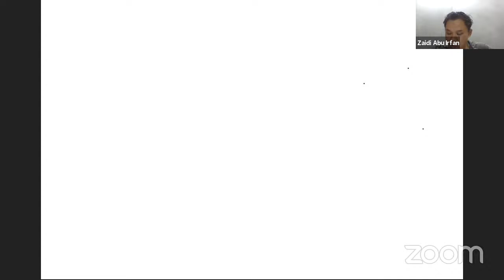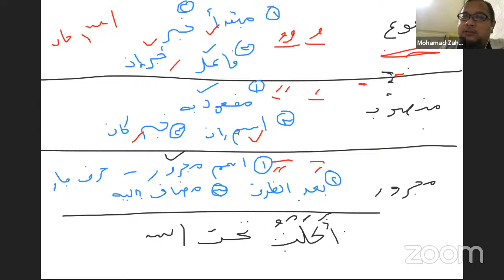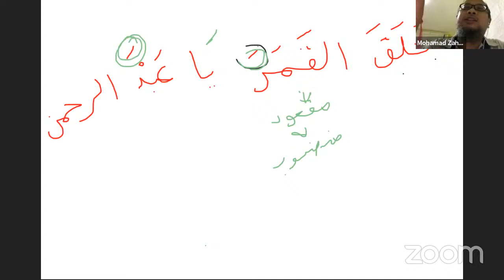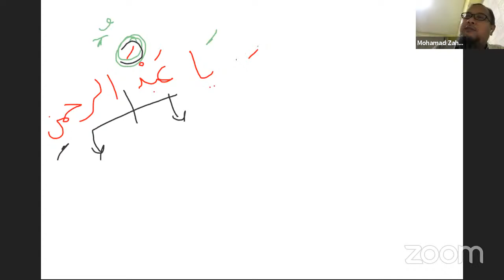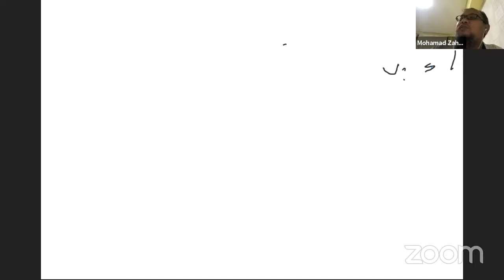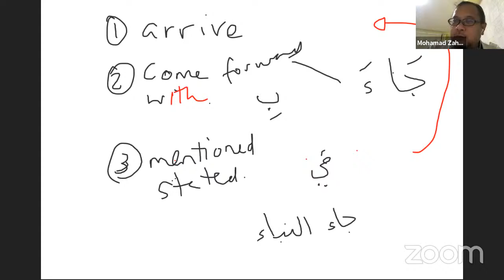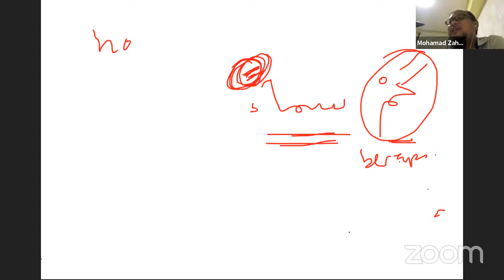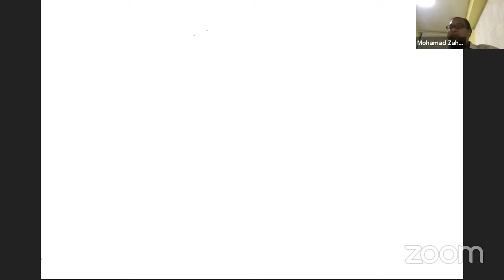Medina Arabic Buku 2